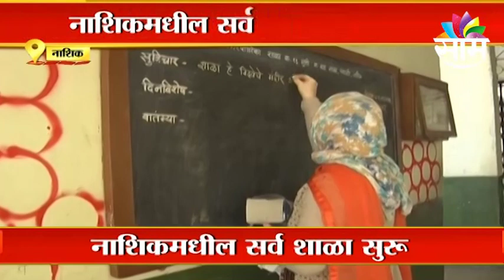Sangli News Update : गिरीश वाळवेकरचं आक्षेपार्ह स्टेट्स, शिवसैनिकांच्या तक्रारीनंतर गुन्हा दाखल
Watch Latest News Updates on Sangli News Update : गिरीश वाळवेकरचं आक्षेपार्ह स्टेट्स, शिवसैनिकांच्या तक्रारीनंतर गुन्हा दाखल